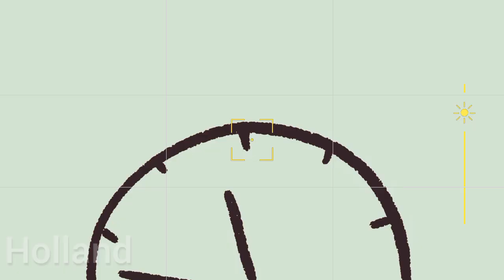Zendaya unfollows everyone including Tom Holland : Unstable Spider-Man Social Media Universe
Zendaya unfollows everyone including Tom Holland : Unfollow Heard 'Round the Spider-Man Social Media Universe

Zendaya's recent social media move has sent ripples through the online world, sparking speculation and curiosity among fans and media alike. The 27-year-old actress, known for her roles in blockbuster hits like Spider-Man: Homecoming and Euphoria, made a surprising adjustment to her Instagram account, notably clearing her entire "following" list. This purge included friends, colleagues, and notably, her boyfriend and Spider-Man co-star, Tom Holland.

As of January 4, Zendaya's once-active list of followed accounts stands empty, while Holland continues to maintain a list of 315 users, including Zendaya herself. The sudden and deliberate action of unfollowing Holland has naturally raised eyebrows and triggered a wave of discussions across social media platforms.

Despite the conspicuous move, Zendaya has remained silent about the reasons behind this decision, leaving fans speculating about potential rifts, personal choices, or even strategic moves related to her career. Her recent online activity has been centered on promoting her upcoming projects, particularly her film "The Challengers," where she portrays a tennis coach aiding her husband in a high-stakes match against her character's former partner. Originally slated for release in September 2023, the movie's schedule was affected by the SAG-AFTRA strike, finally resuming in November of the same year.

Moreover, fans are eagerly awaiting Zendaya's return as Chani in "Dune: Part Two," scheduled for release on March 15, adding to the anticipation surrounding her professional commitments.

Despite the unfollowing incident, Zendaya's promotional activities have not slowed down. Her Instagram feed continues to showcase teasers and updates about her upcoming projects, with her last post on January 1 dedicated to promoting "Challengers" and wishing her followers a beautiful new year.

It's worth noting that in the realm of celebrity social media, strategic actions like clearing out followers or posts often precede major announcements or projects. While this move could be a deliberate strategy to generate curiosity and buzz around her work, the absence of an official statement from Zendaya has fueled the ongoing speculation.

As fans eagerly await more updates and clarification from the actress herself, the mystery surrounding Zendaya's Instagram cleanse continues to captivate the attention of her dedicated followers and the wider entertainment community.

Welcome to "STARS & STORIES: Your Hollywood Update"!

Join us on a thrilling ride through the glitz, glamour, and gossip of the American entertainment industry. From red carpet extravaganzas to the latest celebrity scandals, we've got you covered with all the buzzworthy news that's lighting up Tinseltown.

At STARS & STORIES, we're your ultimate destination for exclusive interviews, behind-the-scenes sneak peeks, and in-depth coverage of your favorite stars' lives on and off the screen. Our team of seasoned entertainment aficionados brings you the juiciest updates, from blockbuster movie releases to chart-topping music hits, from the hottest fashion trends to the most talked-about Hollywood romances.

Whether you're craving the inside scoop on A-listers or want to stay in the know about upcoming TV shows and box office hits, our channel is your go-to source. Expect compelling storytelling, engaging discussions, and a front-row seat to the ever-evolving world of American entertainment.

Zendaya
Tom Holland
Spider-Man homecoming

kristine barnett
zendaya tom holland
the crowded room
britney spears instagram
instagram logo
crowded room
mikey day
tiktok logo
natalia grace instagram
zendaya engaged
are zendaya and tom holland still together
is zendaya engaged
dylan butler instagram